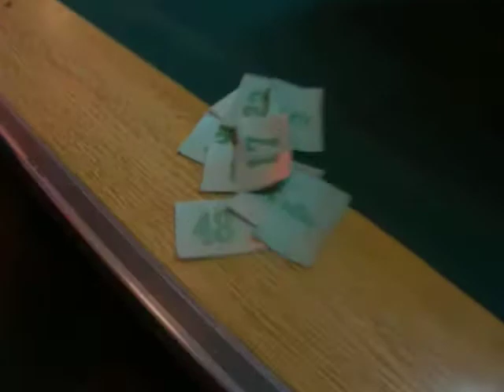[MPC Ep.IV]Sorteo De Fichas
Sorteo de 100 fichas de Paf, en el mismo local!
Ganadores:

Nº38: Marcos (70 Fichas)
Nº25: Hongo (Póster Grande)
Nº39: Naykoh (Póster Chico)
Nº06: Neku (3 Stickers).

Mercenary PIU Challenge Episode IV.-